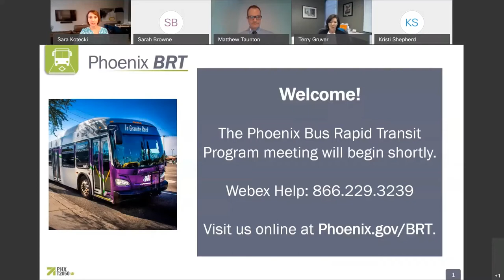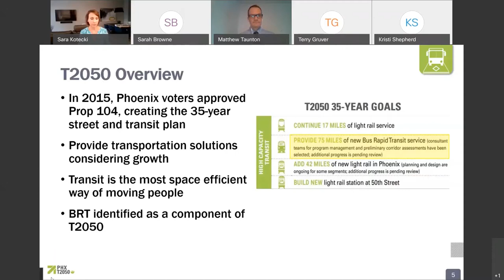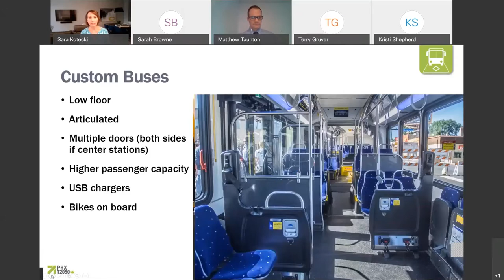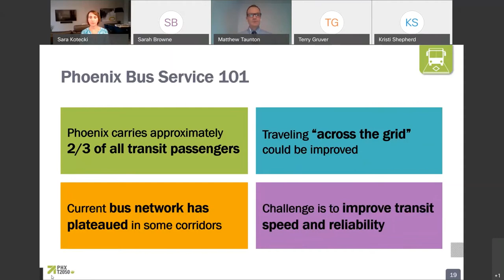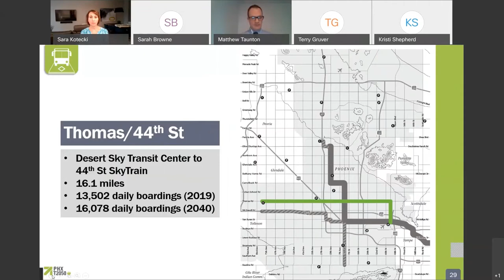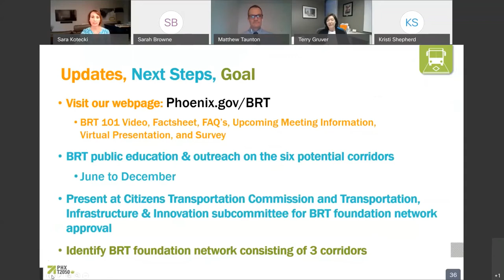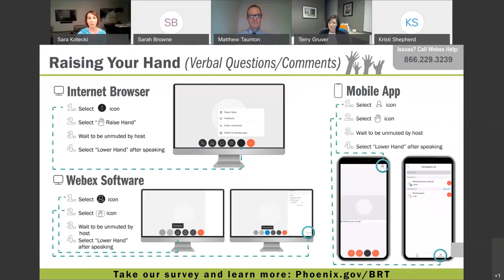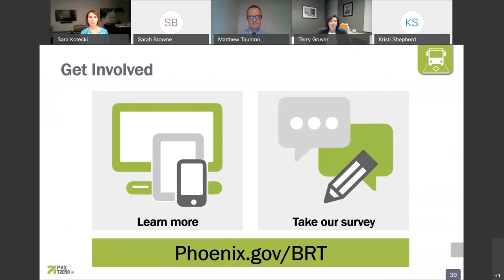Phoenix Bus Rapid Transit Virtual Meeting (English) - November 10, 2020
If you missed the Phoenix Bus Rapid Transit (BRT) Nov. 10, 2020 virtual meeting, you can watch and listen to the entire recording here. For more BRT educational information and to provide your feedback, visit Phoenix.gov/brt today!